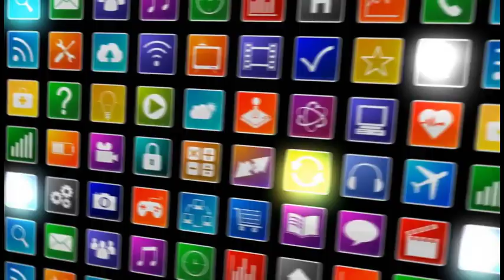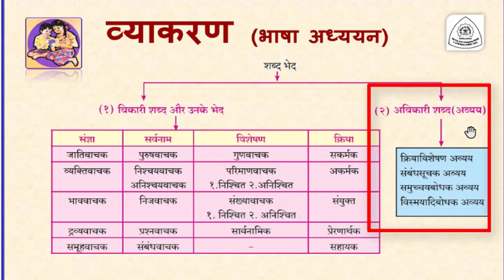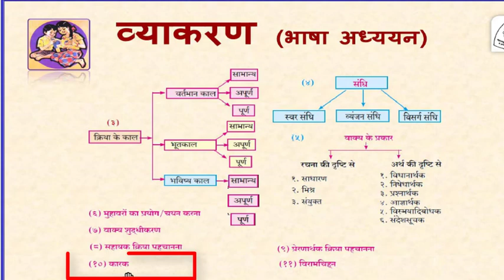Dasvi Kaksha Hindi(Lokbharati) Grammar. 2018....By...Sunil Darekar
Welcom to 'Anmol Gyan  Iam Teacher , iam working for videos which is very helpful for students future.. videos like various types of software realated video and group song , computer, photography, Documentary, mobile ...so friends  this videos will very useful to